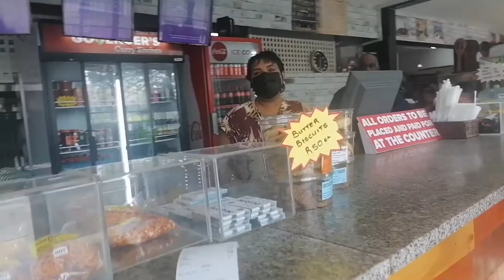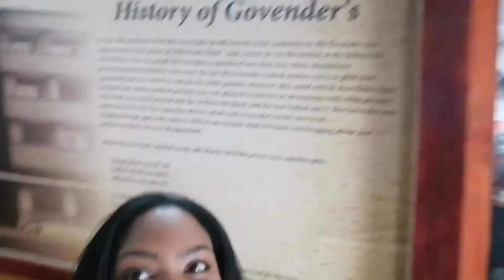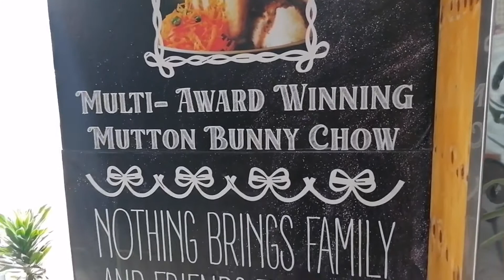VLOGTOBER VIDEO 1 -BEST DURBAN MUTTON BUNNY AT GOVENDERS+PLUS MORE FOOD+ELIZE GREEN +SOUTH AFRICAN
*OPEN ME*

hey royals .i recently posted a video on my tick tock account which went viral ,its your south african chef once again making headlines ,after the video went viral ,the owners invited my family and i to come and enjoy a meal of our choice ,it was amazing being in the new place and how we could read the history of govenders ,

the family restaurant has come such along way still giving the best food you will ever have in durban ,i hope you enjoy this video and go and try the food out ,please dont forget to like the video and comment but most of all dont forget to subscribe xoxo